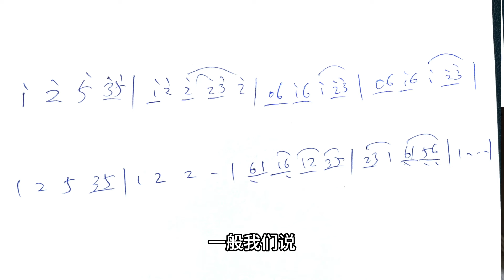《纯妹妹》和《林妹妹》是什么关系？ ｜ 单依纯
尤静波流行乐课堂 专注流行演唱软实力培养！为音乐爱好者、音乐专业学生、职业歌手提供音准训练、耳音训练、节奏训练、合音训练、风格训练、词曲创作等在线课程。具体详情请关注：微信公众号「尤静波流行乐工作室」或加我微信：youmusic135。